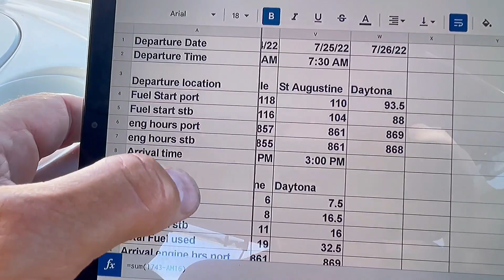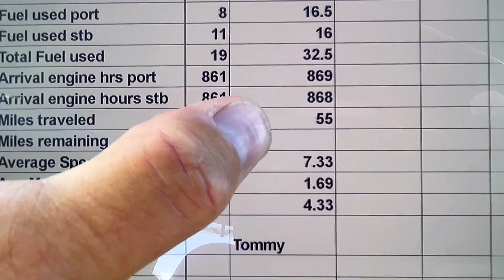Solo ICW Boat Trip - NY to Florida ep21 - St Augustine to Daytona Beach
Travel day 21 on our New York to Florida boat trip down the intracoastal waterway in our 2006 341 Meridian Sport bridge.  In this episode, we travel solo to Daytona beach Florida as I recoup from a wild night out on the town at St Augustine’s Tradewinds pub.  St Augustine is one of the oldest cities in America and the sights around town are awesome. We also get to view a number of derelict and sunk boats abandoned along the shore, call for a bridge opening and take a dinghy ride to a popular dock and dine restaurant on the water in Daytona - Caribbean Jacks!